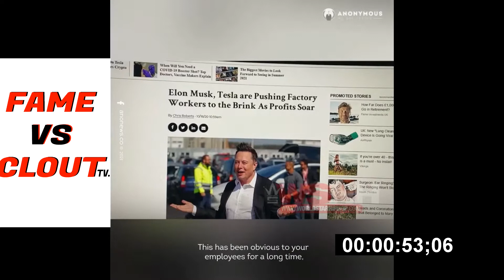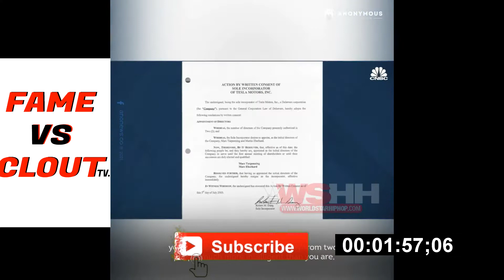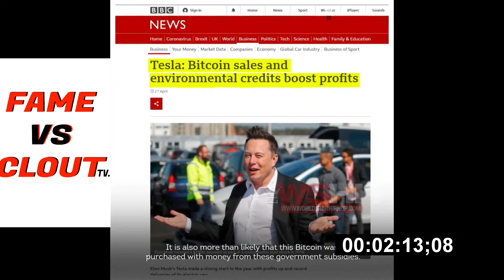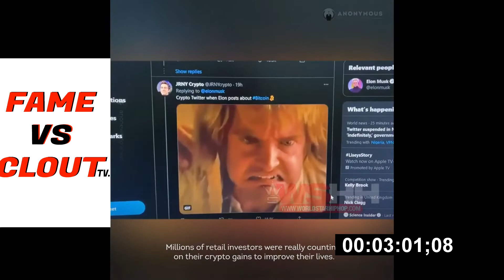Anonymous Hacker Group Coming For Elon Musk In New Released Message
The Anonymous Hacker Group Coming For Elon Musk In New Released Message!